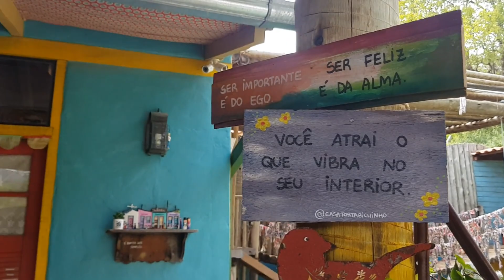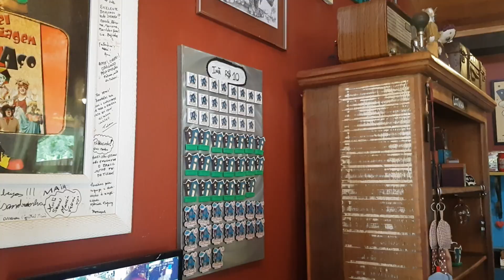PARA AS CRIANÇAS DOS ANOS 90 - CASA TORTA DE BICHINHO MINAS GERAIS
Para quem estiver visitando a histórica cidade de Tiradentes no interior de MG, vale a pena esticar um pouquinho até Bichinho para conhecer a Casa Torta: um centro cultural lúdico com muitos brinquedos e personagens principalmente da década de 90.
No começo a gente fica com um pouco de vergonha de voltar a brincar como criança, mas depois passa e é super divertido. Tem pacal, peteca, bambolê, pogobol, telefone sem fio, perna de pau e até coleção de papal de cartas.
A experiência é uma verdadeira volta ao tempo, com muita diversão e boas memórias.